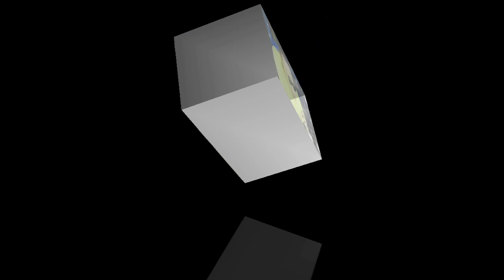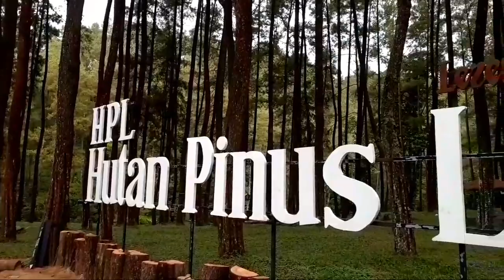VIRAL👉DI BLITAR 📷 2023👌LIMPAHAN BERKAH🛃KALI LESO☣ BERADA DI BAWAH KAKI👉HUTAN PINUS LOJI⚜ON THE SPOT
PERDANA👉PASIR SUPER A1 📷 TAMBANG PASIR 🛃KALI LESO☣ BERADA DI BAWAH KAKI👉HUTAN PINUS LOJI⚜ON THE SPOT.